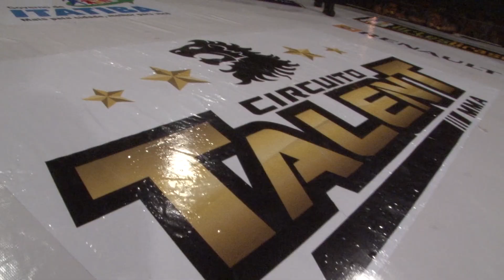Claudiere Freitas aplica lindo nocaute em Lucas Baiano no Circuito Talent de MMA em Itatiba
Durante o Circuito Taltent realizado em Itatiba realizado no último sábado, Claudiere Freitas aplicou um incrível nocaute em Lucas Baiano.